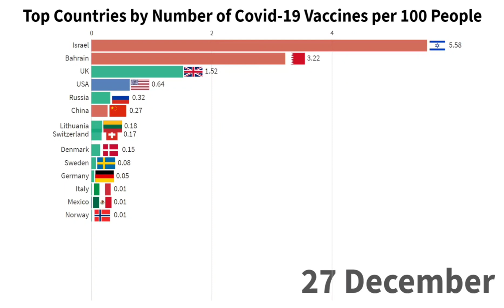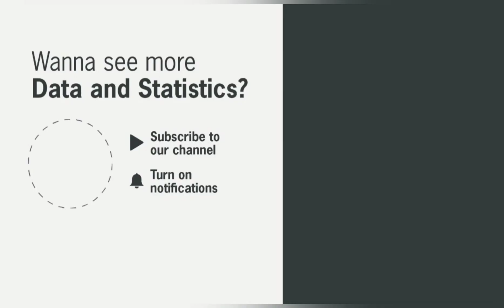Top 20 Countries by Number of Covid-19 Vaccines per 100 People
In this video, the evolution of the 20 states with the highest number of Covid-19 vaccine doses administered per 100 people December 15, 2020 through February 20, 2021. Covid vaccine data by State.

As of February 20, the top countries in the world are Israel, United Arab Emirates, UK, USA and Bahrain. A few days ago, Morocco, the leading African country, also entered the top 20. The video features nations and states with a population of 100,000 or more.

How do you read the data? As of January 1, Israel has a value of about 12. It means that out of 100 people living in Israel 12 have received a dose of Coronavirus vaccine. Important: This is counted as a single dose, and may not equal the total number of people vaccinated, depending on the specific dose regime (e.g. people receive multipledoses).

Source: Our World in Data; GitHub